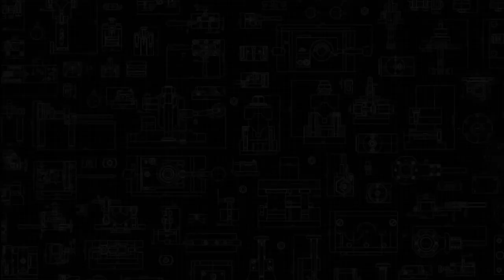Estados Unidos entrega 100 dólares en ayuda humanitaria para combatir incendios en Bolivia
Entrevista a Felipe Bueno, funcionario del área económica de la Embajada de E.E.U.U.